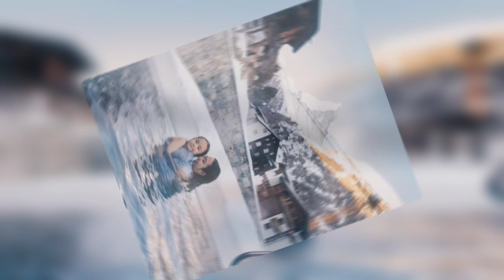Heboh !! Video Gading Marten Dan Gisella Anastasia Berendam Bareng